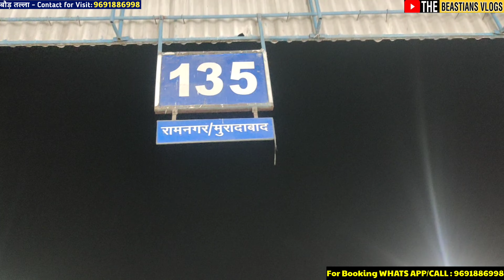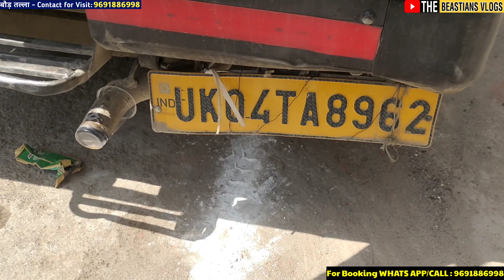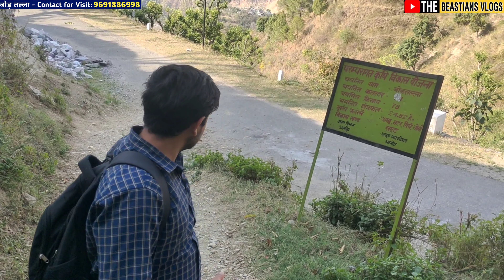First Non-Pahadi Visit in My Homestay | Bour Talla Village | Corbett National Park | Uttarakhand